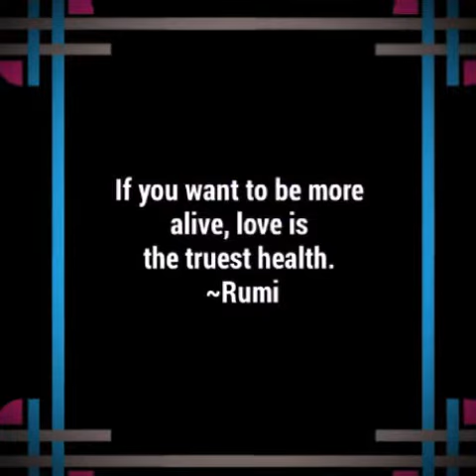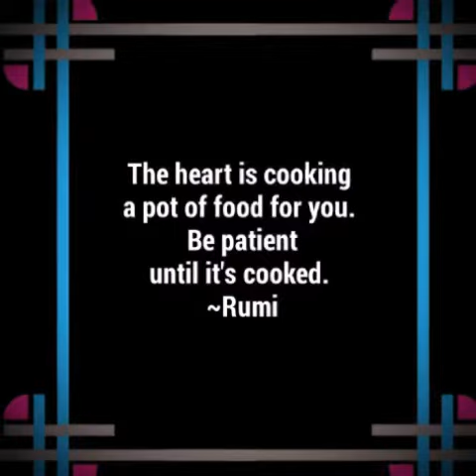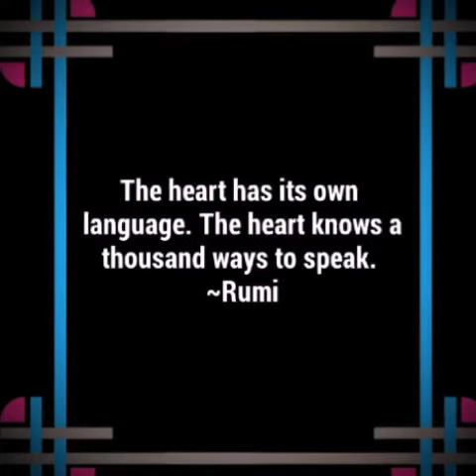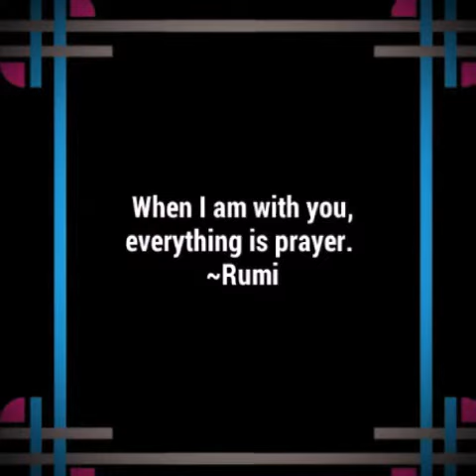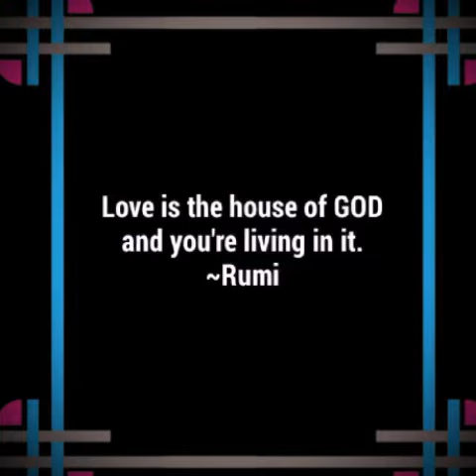Rumi Quotes ~ On Love 2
Check out other videos by Murni Sootchi Channel.

Hopefully the wise words of Rumi could inspire us all. Will upload more quotes.

GOD Bless!